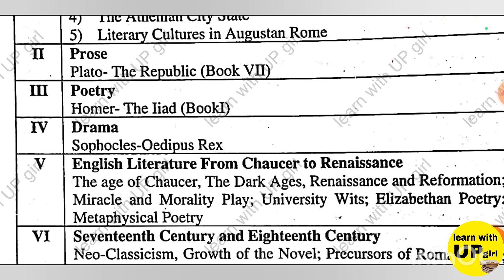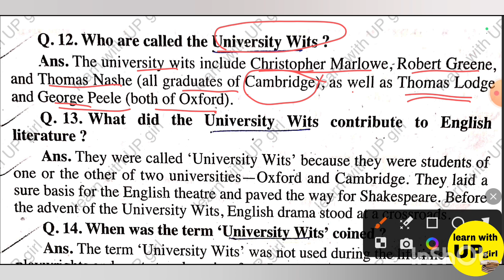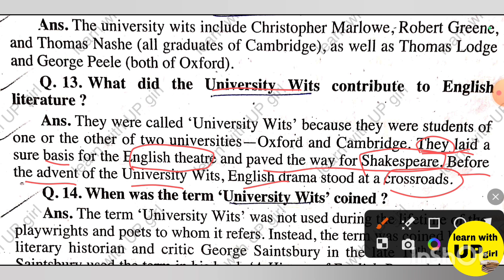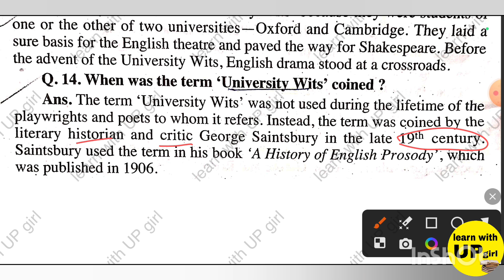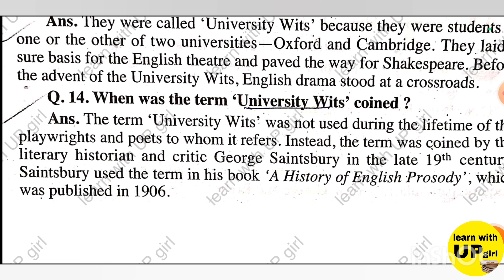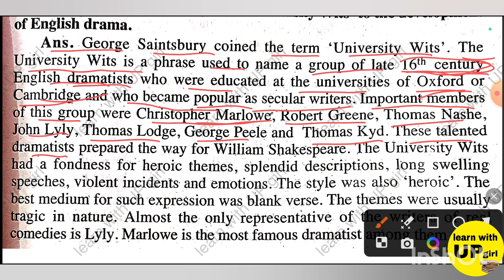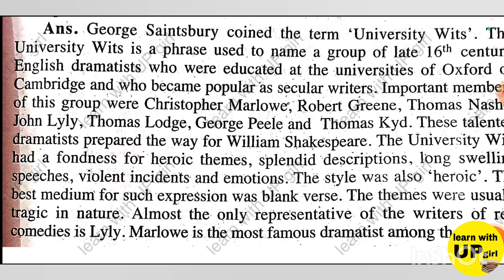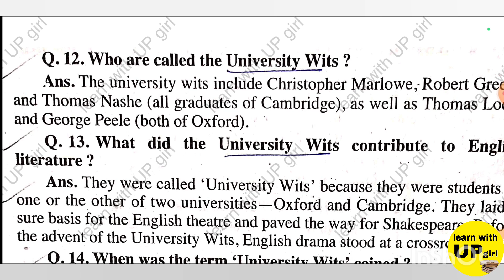University Wits | English Literature from Chaucer to Renaissance | ba 5th semester | unit 5 paper-1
Topic Cover 👇

👉 University Wits
👉 very short answer type questions

Your Questions -

B.A. 5th semester english literature
B.a. 5th semester english literature paper 1
Ba 5th semester english literature unit 2
Historical background ba 5th semester english literature
Model paper English literature ba 5th semester

english literature from chaucer to renaissance, englishliteraturefromchaucertorenaissance, renaissance in english literature, therenaissanceinenglishliterature, renaissanceperiodinenglishliterature, age of chaucer english literature, renaissance poetry in english literature, influenceofrenaisaanceonenglishliterature, renaissancemovementinenglishliterature, renaissancehumanisminenglishliterature, age of chaucer english literature notes, age of chaucer in english literature